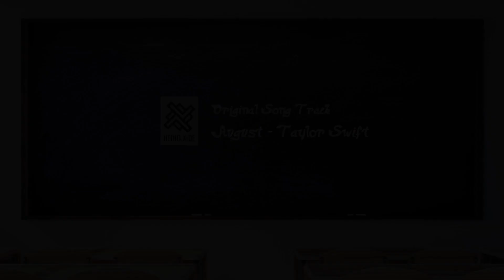Sony ZV-E10 x Sigma 30mm f1.4 | Rakhine, Kyaukphyu.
Gears
ND Filter - ND 2-400 8stop
Gimbal - Zhiyun Weebill 3s